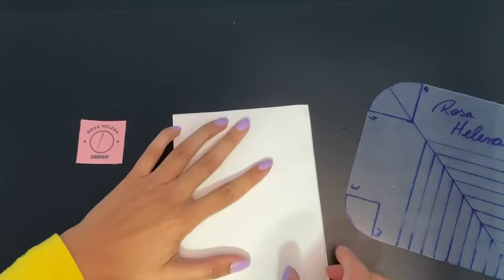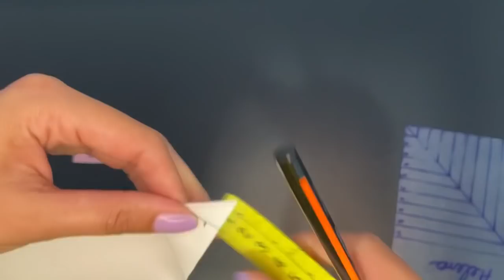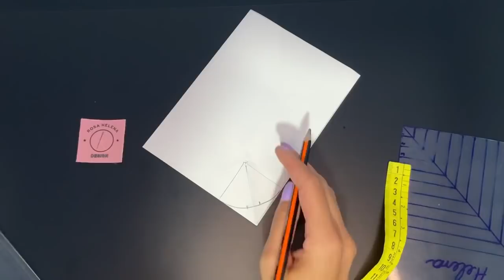CLUTCH DE TECIDO COM ALÇA - BOLSA DE MÃO - DICA DE COSTURA - TRUQUE DE COSTURA PARA INICIANTE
Hoje vamos fazer uma linda CLUTCH - BOLSA DE MÃO COM ALÇA
Neste vídeo ensino a fazer o molde, uma peça que é muito vendável, cabe dentro dela:celular, carteira, chaves, medicamentos, etc

Medida 17cm X 25cm
Alça 35cm X 4cm

Me siga @rosahelena.bh

Leonardo Aviamentos
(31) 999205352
Entrega em toda Belo Horizonte(MG) e região metropolitana